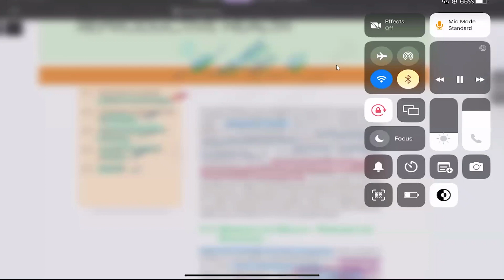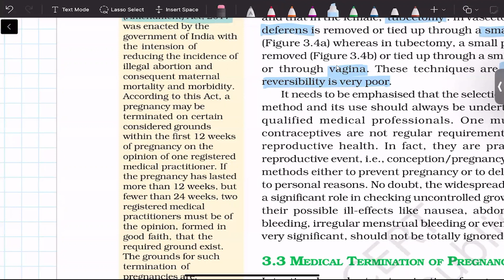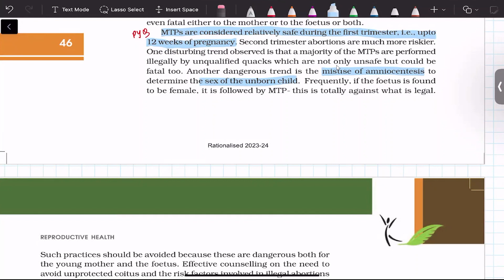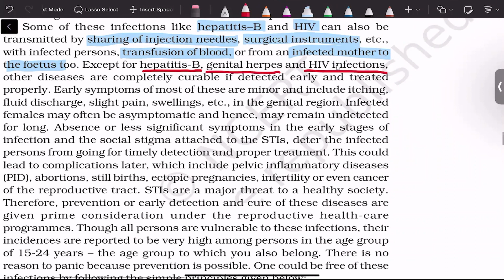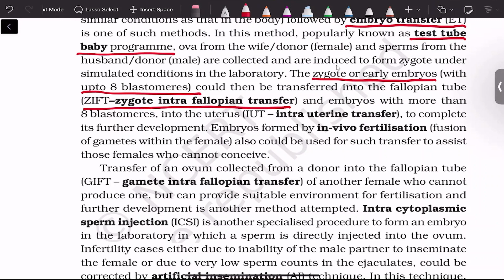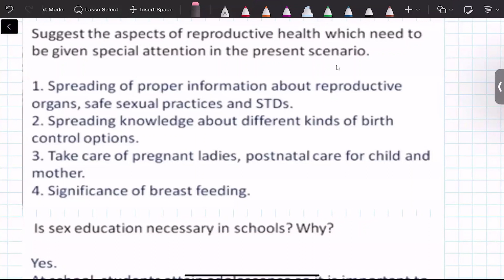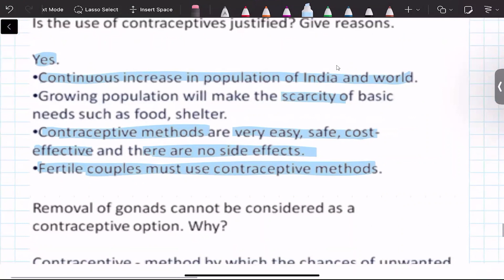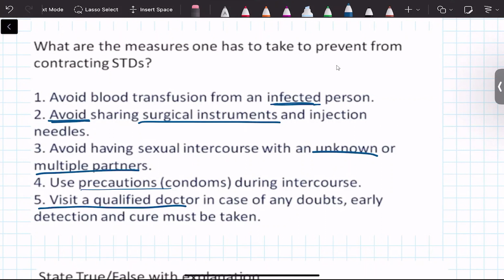2024 01 05 12 45 22 Akshaya K P NCERT Solution ML Biology XII Reproductive Health Part 2